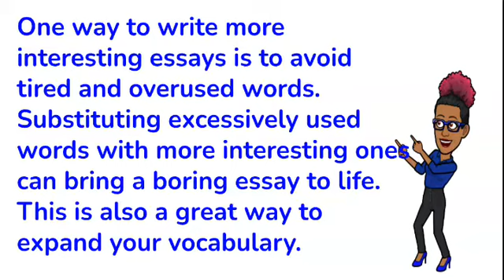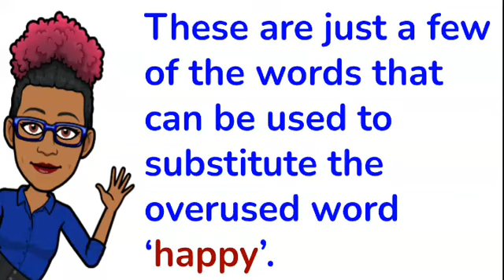WORDS TO REPLACE 'HAPPY'